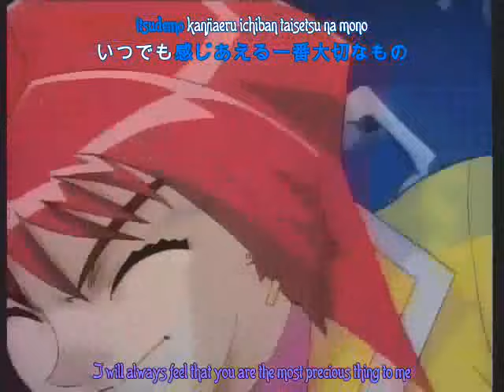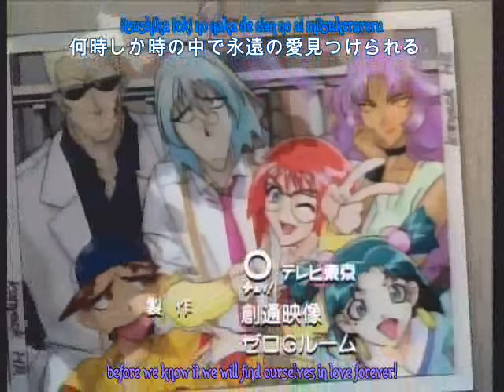Master of Mosquiton '99 - Opening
The Season 1 Opening to the Master of Mosquiton '99 anime